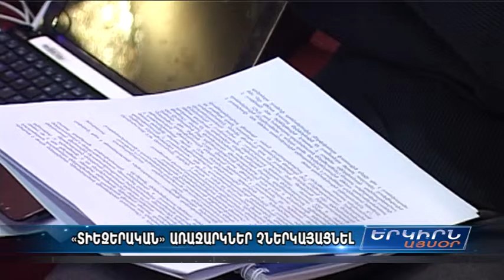ԸՕ-ի առնչությամբ «պետք է ներկայացնել պահանջներ, որոնք տիեզերական չեն...»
ԵԱՀԿ գրասենյակի կողմից կազմակերպված հանրային քննարկման ժամանակ, որին մասնակցել են...